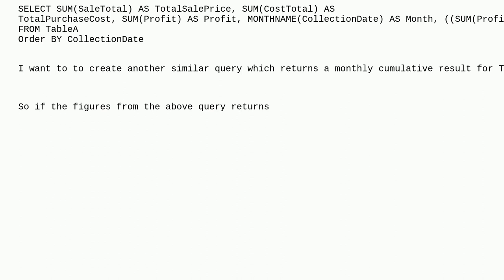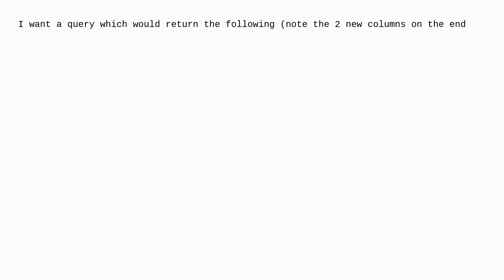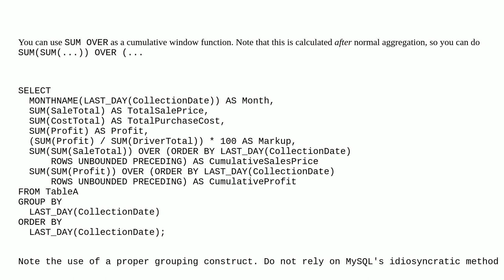Dba: Creating a cumulative totals column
Creating a cumulative totals column

A special thanks goes out to the awesome community

  mysql query